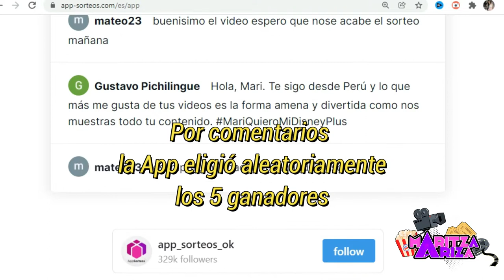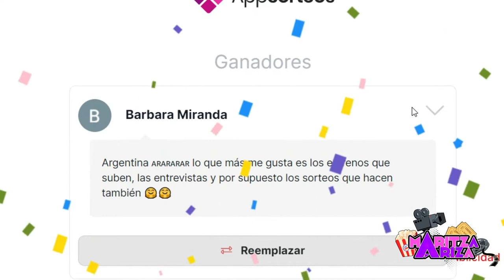🎉GANADORES último sorteo 2021 DISNEY+ POR UN AÑO 🤩 Maritza Ariza Te lo Garantiza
GRACIAS POR SU APOYO incondicional, mientras sigamos creciendo más sorteos y regalos vendrán ❤️

Sorteo realizado por medio de AppSorteos la aplicación eligió aleatoriamente a los ganadores.

1. Conejo López - Colombia
2. Yaeel Gal - México
3. Ariana Cortes - México
4. Dieg0Ba - Argentina
5. Bárbara Miranda - Argentina
6. Yuberl por historias Instagram